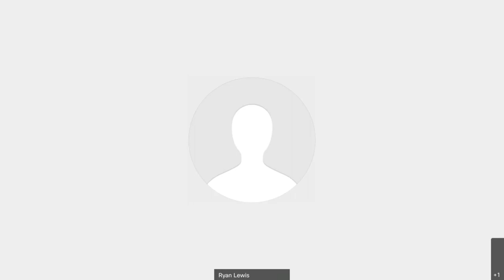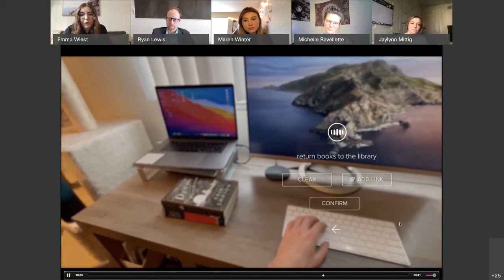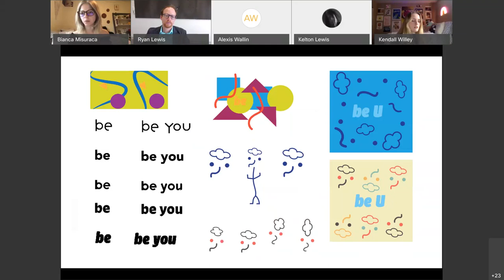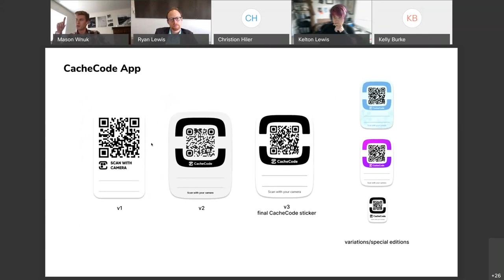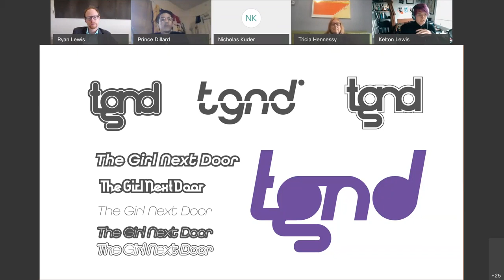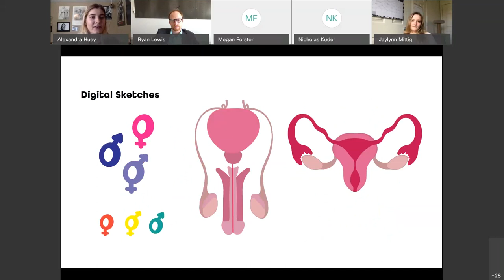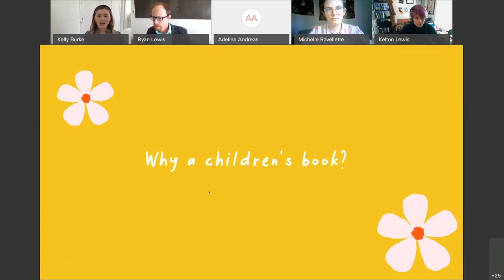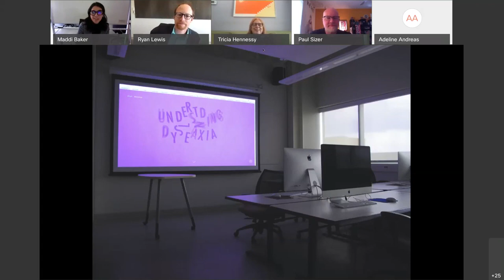2021 Senior Thesis Presentations – Graphic Design at WMU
Recorded Thursday, April 22